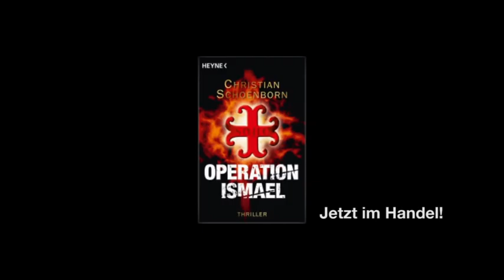Christian Schoenborn - "Operation Ismael" - Heyne Verlag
Beängstigend aktuell. Ein Thriller der Extraklasse!
Islamistische Terroristen haben mit Biowaffen eine Pockenepidemie in Europa ausgelöst. Es gibt Tausende Tote. Nach dem Abschuss einer Boeing 777 der Saudi Arabian Airlines über Frankfurt ist dem Antiterror-Experten Deek Miller klar, dass es sich nur um einen Vergeltungsschlag handeln kann. Noch ahnt er nicht, dass sich die »Soldiers of the Holy Crusade« längst zum weltumspannenden großen Kampf der Religionen gerüstet haben ...